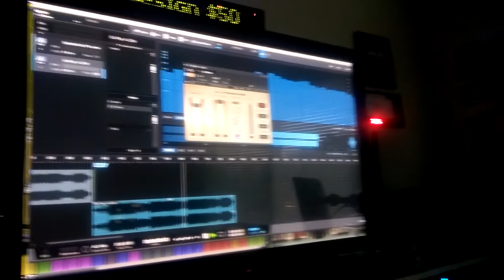Big Gunplay, Indestre in da lab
In the lab cooking dope.